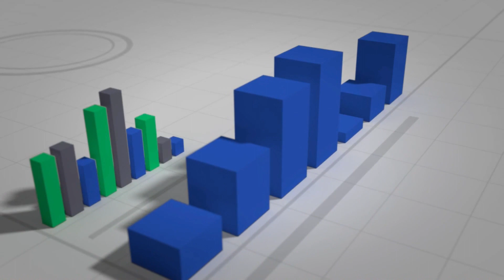CONEVAL Informa: 9° sesión ordinaria de la Comisión de Desarrollo Social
El 26 de septiembre de 2019, el CONEVAL se reunió con la Comisión de Desarrollo Social de la Cámara de Diputados.

Entre otros temas se presentaron los resultados de la evolución de la pobreza en México 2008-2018.

También se presentó el documento  "Consideraciones para el proceso presupuestario 2020" y otros documentos para que los gobiernos puedan afinar sus estrategias.